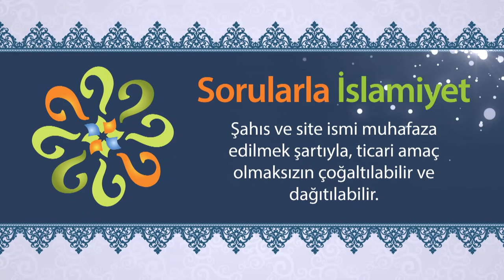"Yuhyi" ne demektir?